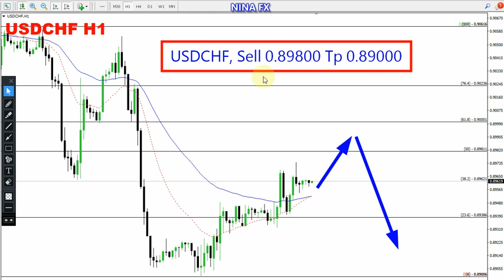USD CHF Daily Analysis for June 20, 2023 by Nina Fx